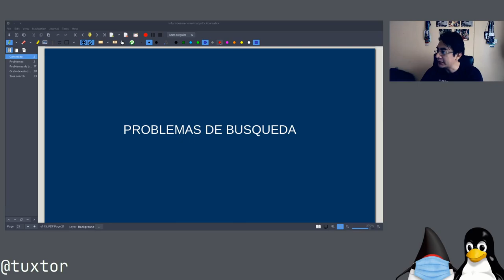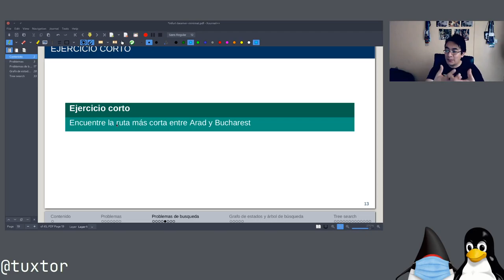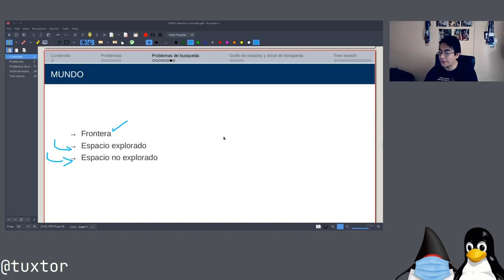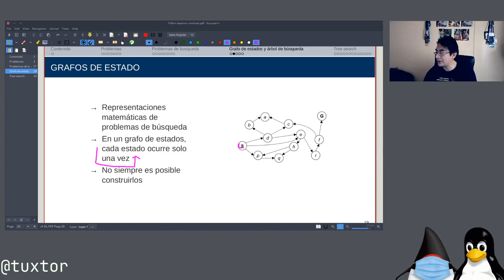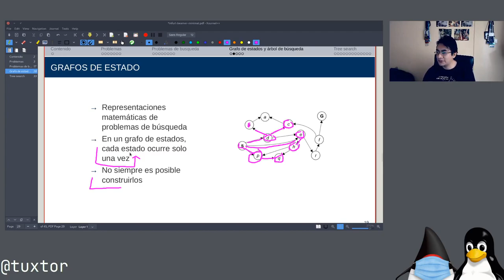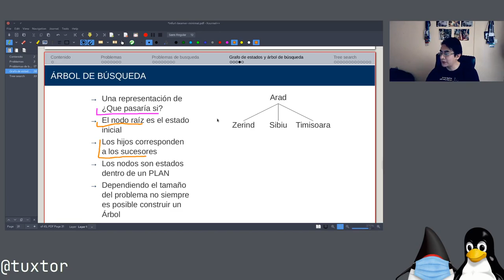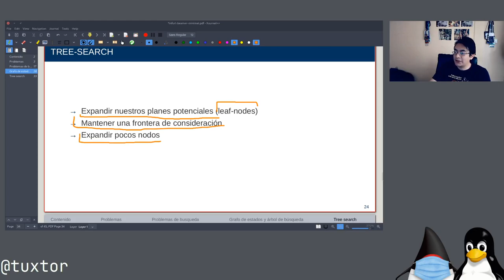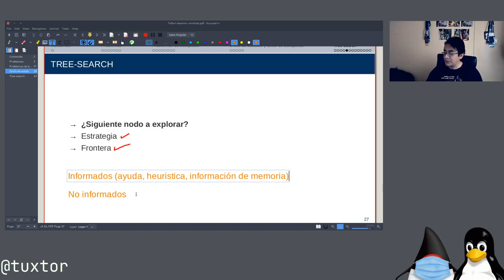Problemas de búsqueda en inteligencia artificial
En este vídeo comentamos brevemente que son los problemas de búsqueda en inteligencia artificial.

00:02 - Problemas de búsqueda en IA
05:00 - Interfaz de problemas de búsqueda
10:29 - Grafos de estados
16:00 - Arboles de búsqueda
19:07 - Algoritmo Tree Search